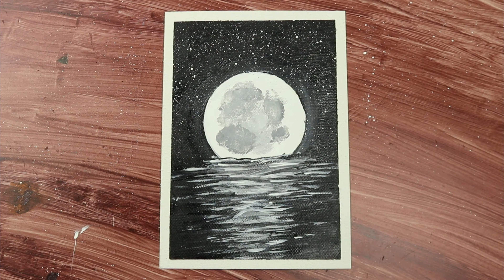3D Moonlight Night Sea Painting / Acrylic Painting on Mini Canvas Sheet / How to Draw Moon & Sea 3D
3D Moonlight Night Sea Painting / Acrylic Painting on Mini Canvas Sheet / How to Draw Starry Night Moon and Sea 3D / ARTz.